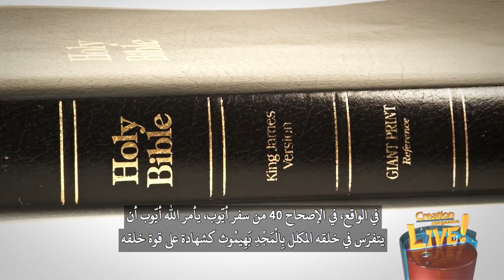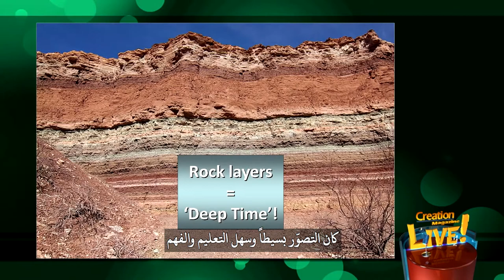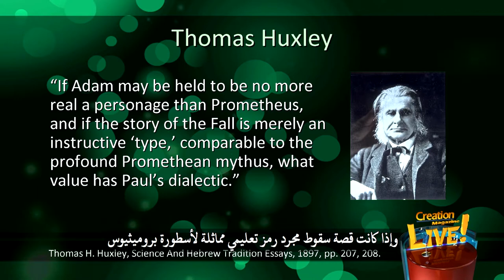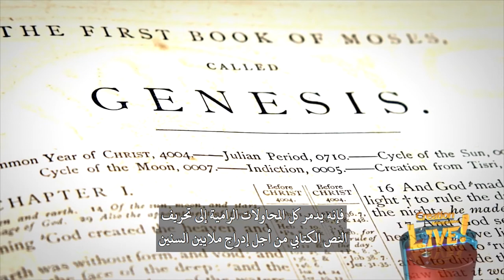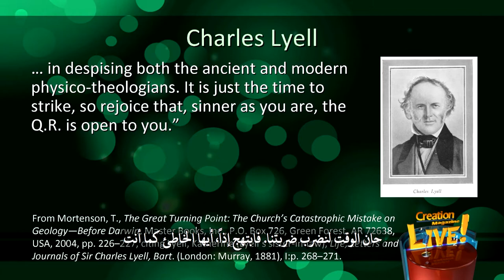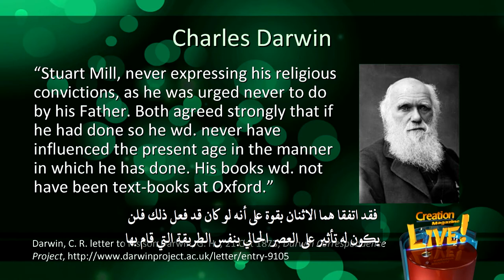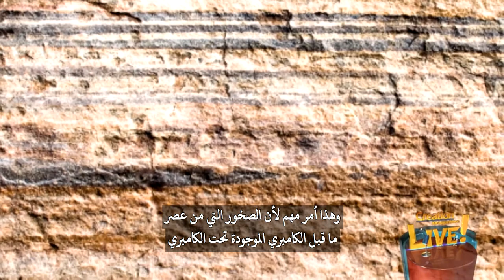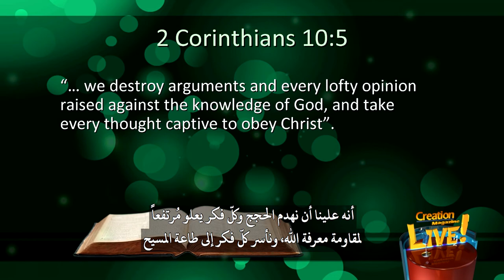مجلة الخلق (١٩) حصان طروادة والزمن السحيق، كيف تسللت فكرة الزمن السحيق إلى الكنيسة؟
ما هو أحد أكبر الأسباب التي أدت إلى تراجع المسيحية في الثقافات الغربية على مدى المائتي سنة الماضية؟
عنوان الحلقة هو حصان طروادة والزمن السحيق كيف تسللت فكرة الزمن السحيق إلى الكنيسة. ففي ملحمة الأوديسة الشهيرة للشاعر هووميروس نجح الإغريق في هزيمة حصن طروادة، وذلك بعد أن أحضروا حصاناً خشبياً ضخماً، بالطبع كان مملوء خفيةً من الداخل بالجنود، وكان من المفترض أنه هدية. فقام الطرواديون بإدخال الحصان بإرادتهم من البوابات، مما سمح للقوة المختبئة داخله بالاستيلاء على الحصن وهزيمة الجيش الذي كان داخل الحصن.
اليوم نقوم باستخدام حصان طروادة كقياس تشبيهي فهو استعارة ترمز إلى استراتيجية تسمح للعدو بالتسلل وهزيمة العدو الذي يبدو أنه لا يقهر وهي استراتيجية حصن طروادة، وما إلى ذلك فهي كثيراً ما تعني ضمناً أنه لو لا أسباب الكبرياء الواضحة أو عدم الانتباه من جانب الضحية لما كانت نجحت الحيلة إذاً فهي تنجح على عدة مستويات وبعبارة أخرى، كان على الطرف المتضرّر أن يكون متنبّهًا أكثر هذا هو بيت القصيد.
إذا نظرنا إلى الكنيسة الغربية، ربما قبل مائة سنة، كونها حصناً منيعاً فوق أبراجها رايات الإيمان حراسها يُعلنون بالبوق عن دعوة الخلاص المتاح للخطأة بسبب فداء المسيح. فكر كيف اعتادت الكنيسة على إرسال أفواجًا من المبعوثين إلى جميع أنحاء العالم لكي يربحوا النفوس، ويحرروا الأسرى. وعلى أرض وطننا علّم القادة المسيحيون كلمة الله بجسارة ليربّي الرجال والنساء أطفالهم على التقوى ليكون هناك مزيد من المؤمنين فقاموا بتربيتهم تماماً كما تأمر كلمة الله. وبالطبع، أذيعت كلمة الله بصفتها السلطة النهائية على الإنسان في بلدان العالم الغربيّ نعم، كانت الكنيسة ذات يوم كأنها حصنًا، مثل حصن طروادة كانت أبراجها ترفع أعلام الإيمان بفخر حراسها يُعلنون بالبوق عن دعوة الخلاص المتاح للخطأة بسبب فداء المسيح.
والآن اختلفت القصة، فالوضع مختلف تمامًا اليوم فإن حصن الكنيسة يتعرض للهجوم من جميع الاتجاهات بما في ذلك الهجوم الآتي من الداخل للأسف وغالباً ما يكون جنودها غير مهيئين للهجوم أو للدفاع أو كلاهما ودخل الذئاب إلى الحظيرة، وأصبح الاقتتال الداخليّ مألوفاً للأسف هذا هو ما نجده في الكنيسة اليوم ويتعاون الكثيرون مع العدو، وأعداد كبيرة تركوا مواقعهم وانضموا إلى معسكر العدو بكامل حريتهم والتشكيك في سلطة كلمة الله أصبح علناً.
حتى داخل أسوار الكنيسة المناداة بالإنجيل توقفت، ونداء البوق العالي أصبح غير واضح واليوم، وكما كانت دائماً، فإن ساحة المعركة الرئيسية للكنيسة هي مفهوم سلطة الكتاب المقدس فإذا كان الكتاب المقدس لا يعني بالضرورة ما يقوله بوضوح، إذاً، من الواضح أنه يمكن تفسيره ليعني كل ما يريده القارئ لذلك يصبح الإنسان غير المعصوم هو السلطة على حقيقة الله المعلنة ولذا فإننا نتوقع من غير المؤمنين أن يشكّكوا في كلمة الله لكن إذا كان هناك مؤمن مجاهر بإيمانه يفتقر إلى الثقة بالكتاب المقدس، فستكون النتيجة هي الحيرة وازدواج الفكر نعم. ما الذي حدث إذاً؟ لقد حدث تغييراً، ماذا حدث؟ يفهم المسيحيون من الكتاب المقدس أن هناك عدوًا حقيقيًا يجول ساعيًا إلى أن يفترس ويبتلع، وهو إبليس فالكتاب المقدس يتحدث عن إبليس ويصف الكتاب المقدس إبليس بأنه ذكيّ وماكر للغاية ومما لا شكّ فيه أنه عرف أن الهجوم المباشر لتشويه كلمة الله لن ينجح كان سيثير هذا ... كان سيكون واضحًا جدًا نعم. فهناك استراتيجية أفضل وهي وضع خطة للقيام بذلك بشكل سري بأن يقوم بفتح البوابات من الداخل والسماح للشك بالزحف بين الناس وإغراقهم بالحيرة وهذه الفكرة لن تعتبر هجوم صريح أو هجوم على ما تعتبره الكنيسة من المعتقدات الرئيسية مثل الصليب فإذا قمت بمهاجمة الصليب، سيواجهك جميع المسيحيون فكان يحتاج إلى شيء يجذب فكر الإنسان ولكن دون أن يلفت الانتباه كان يحتاج إلى فكرة تبدو غير مؤذية وبعيدة عن اللاهوت شيء من هذا القبيل كان من السهل تقبله فماذا كانت تلك الفكرة؟
بدأت فكرة ملايين السنين تكتسب شعبيةً في الأوساط الأكاديمية الغربية ولم تكن هذه الفكرة نتيجةً لتأريخ النظائر المشعة، أو غيره لقد ظهرت قبل ذلك بكثير نعم فقد جاءت الفكرة بسبب الصخور الرسوبية، وطريقة تفسيرهم لها كان التصوّر بسيطاً وسهل التعليم والفهم فإذا كان هناك طبقة أو اثنتان من الصخور الرسوبية كلّ سنة وجمعت الطبقات كلّها، فلا بدّ أن تراكمها استغرق ملايين السنين استطاع الناس أن يفهموا هذا التصور بسرعة كافية مما غيّر من طريقة تفكيرهم لم تبدو فكرة الزمن السحيق فكرة مُسيئة بالنسبة إلى الكثيرين في الكنيسة وهكذا فقد كانت هذه إحدى الاستراتيجيات يا له من حصان جميل! فلندخله داخلاً فبالنسبة لقادة الكنيسة، لم تهاجم هذه الفكرة ربوبيّة المسيح، ولم تكن لها صلة بالأخلاق أو القيم وكانت مجرّد إعادة لتفسير الصخور، وبدت غير ضارة وقد روّج لها رجال العلم الذين تمتّعوا بالاحترام وروّج لها مواطنين مبجّلين، وقد بدو ودودين تجاه الكنيسة، وكان كثيرون منهم أصدقاء لها وبدا أن ما يطرحونه منطقيّ، فقد كانت حجّةً راقيةً وبدت الأساليب التقنية معقولةً، والحجةً كانت معقولةً لذلك قبلت الكنيسة بشكل عام مفهوم الأرض العجوز على أنه سليم فكريًّا وعلميًّا، هذا هو ما حدث ومع اكتساب هذه الأفكار مزيدًا من الشعبية، بدأ اللاهوتيون يفكّرون بكيفية ملاءمة فكرة ملايين السنين مع الكتاب المقدس وأصبح هذا هو التحدّي بالنسبة لهم في النهاية كان هناك العديد من الطرق الذكية والمتطورة التي يمكن وضعها للسماح لفكرة ملايين السنين بأن تتناسب مع سفر التكوين إذ كان هناك نظرية الفجوة، نظرية اليوم الموازي لدهر، والطوفان الهادئ، تكوين كخلق محلي، الخ...